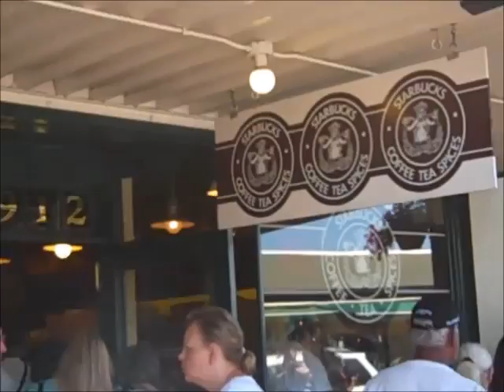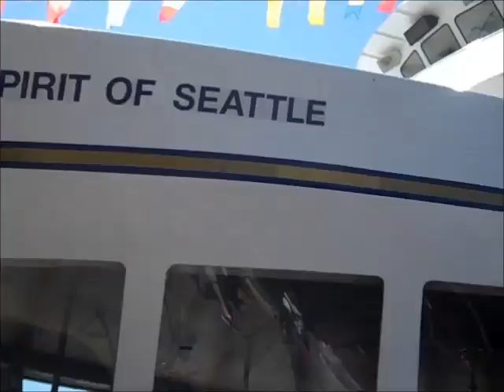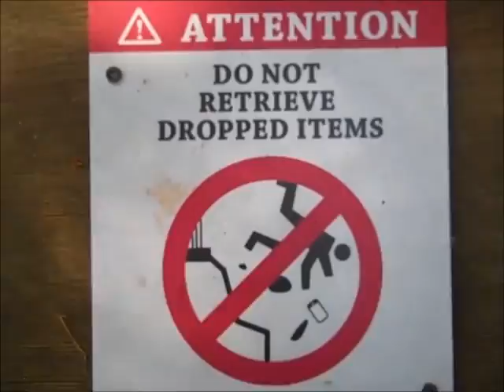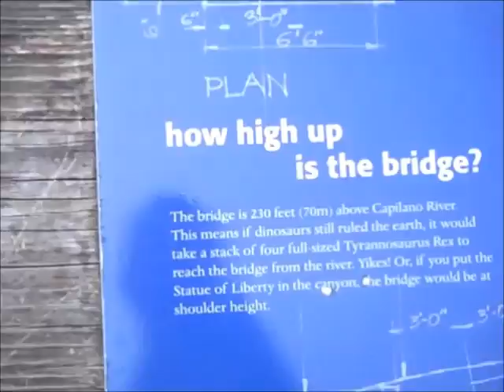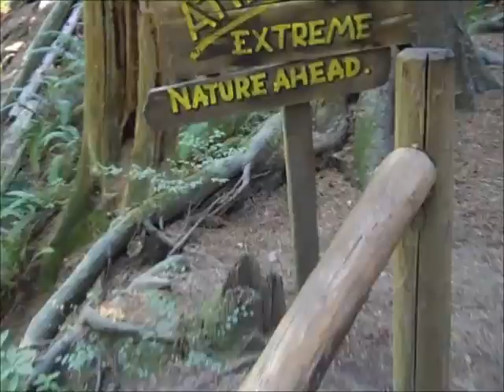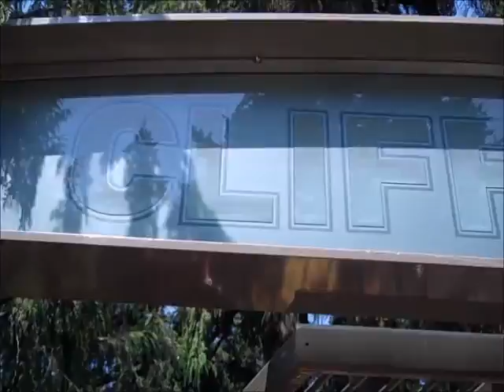Seattle to Vancouver Trip Recap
Songs: 305, Bangers & Mashed, 2nd Flight

ip:
Text '@slyweasel' to 81010 to receive upload notifications!
I did not create this music and this music is not mine.